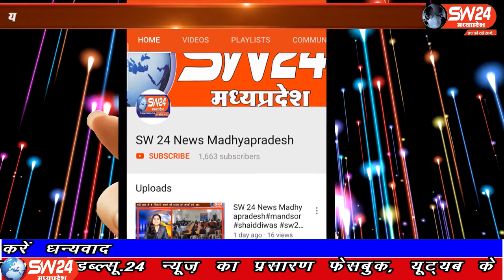SW 24 News Madhyapradesh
ताजा मामला बग्दुन थाने का है जहां पुलिस ने बड़ी कार्यवाही कर अवैद्द शराब के साथ 2 आरोपियों को धर दबोचा है जिसमे 7 पेटी देशी दुबारा प्लेन शराब भी जप्त की है जिसकी किमत लगभग 25000 बतायी जा रही है। पीथमपुर से संजय सोनगरा की रिपोर्ट